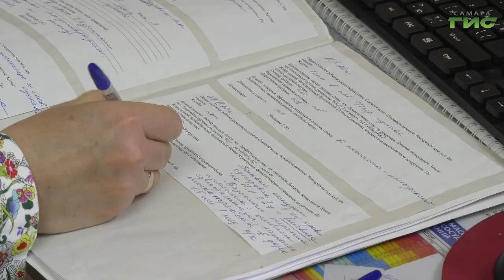Эксперт-кардиолог рассказал, чем могут обернуться переохлаждение и перепады давления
Морозы отступили и в регионе установилась стабильная температура воздуха. Однако циклон может вернуться уже в следующем месяце, отмечают синоптики. Низкая температура несет вред даже здоровым людям. Что уж говорить о тех, кто страдает сердечно-сосудистыми заболеваниями. Эксперт-кардиолог рассказал, чем могут обернуться переохлаждение и перепады давления. Поделимся подробностями в репортаже.